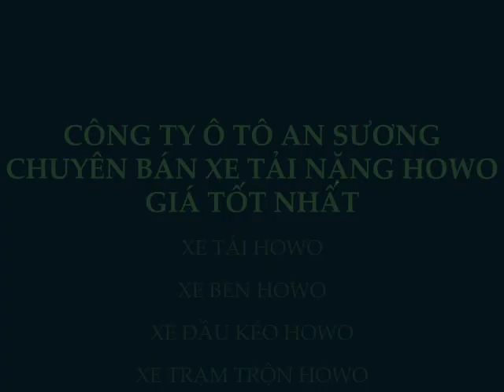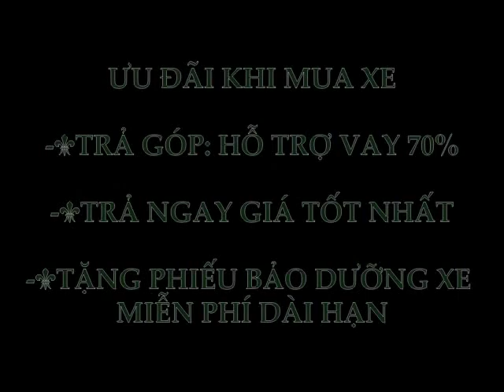Bán xe tải howo 2 chân,3 chân,4 chân,9t,10t,11t,14t,17t,đầu kéo howo,xe ben howo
Chuyên bán xe tải howo,đại lý xe tại lớn nhất miền Nam -ô tô AN SƯƠNG bán xe howo,xe tải các loại veam,hyundai,suzuki...giá tốt nhất nhiều ưu đãu,lh 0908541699 xem tại để được tư vấn miễn phí và có báo giá sớm nhất